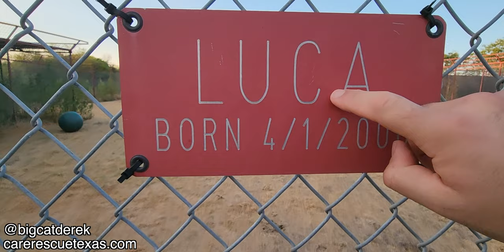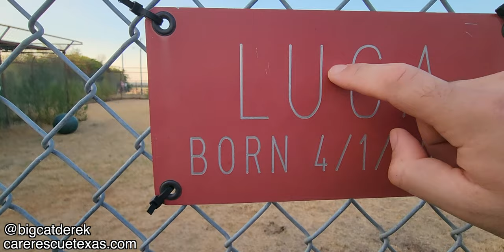Bocce Ball Weather | WATC 910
- Kel always looking to start a fight
- Munchie Cyrus
- Rasa and Livia Soprano were kindred spirits
- Noey is offended

--About--
Hi, my name is Derek Krahn and I'm on the board at the Center for Animal Research and Education (CARE), a non-profit big cat sanctuary in Texas. That's where I got the idea for the name, 'BigCatDerek'. As you can probably already tell, I'm not that creative.

-Derek